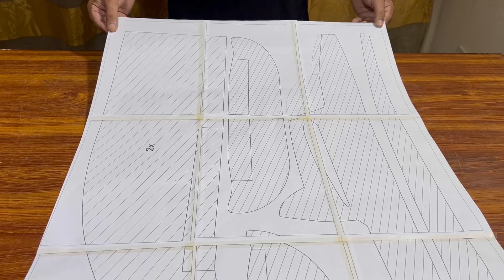How To Make (SKYSURFER) Rc Plane at Home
How to make rc Skysurfer plane at home ❤️‍🔥❤️‍🔥

Here i am going to make rc Skysurfer plane at home.

Motor. 2200 kv
Battery. 2200 mah
Esc. 40 a
Prop. 6 inches
Flysky transmitter and receiver
1 cm thermocol sheet

                   CG. 2 inches